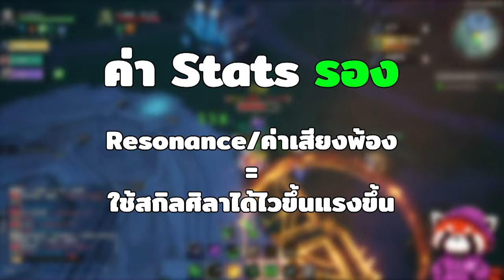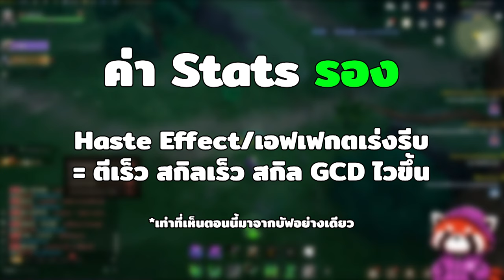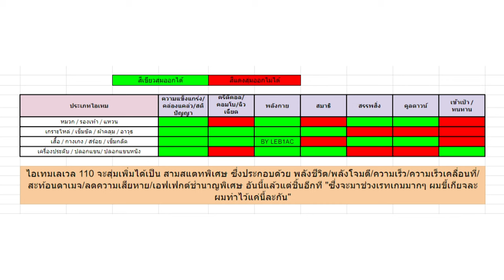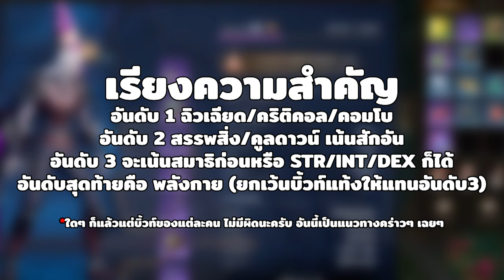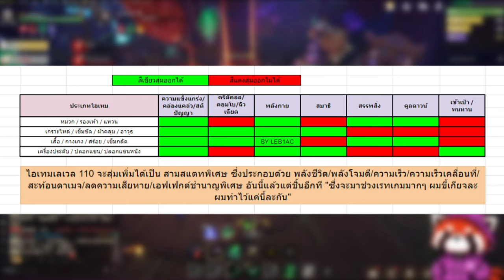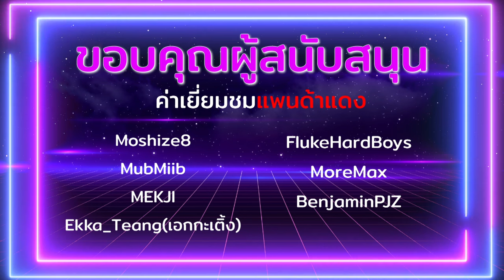ไอเทมและสเตตัสใน Tarisland ทำงานยังไงกันน๊าาา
เกริ่น 0:00
ค่าสเตตัสภายในเกม 0:55
แล้วจะเพิ่มสเตตัสยังไง 6:15
เบสิคเกี่ยวกับระบบไอเทม 6:38
ระบบเจมกับเสริมพลัง 8:50
สรุป 10:29